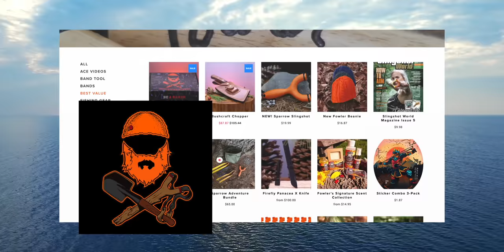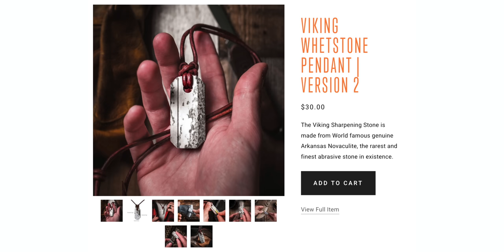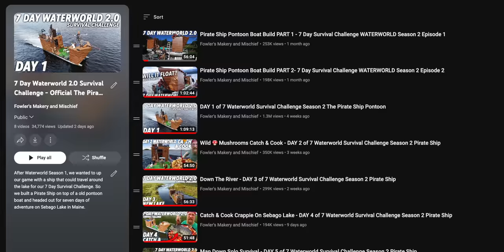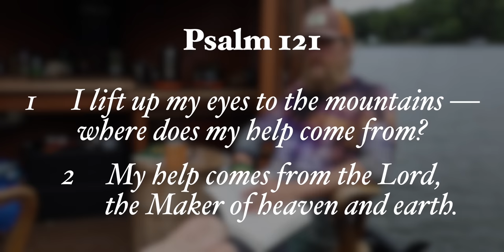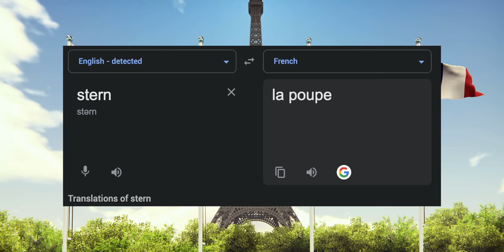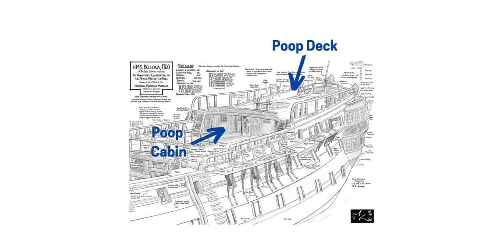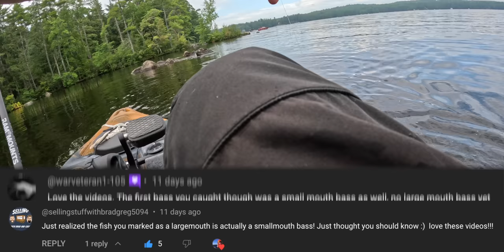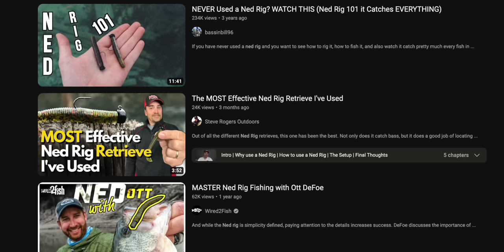Solo Survival - DAY 6 of 7 Waterworld Survival Challenge Season 2 Pirate Ship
As team dynamics break down and stress is high we decided to part ways and I'm forced to go solo for the rest of the Survival Challenge on Sebago Lake for Day 6 of our 7 Day Waterworld Survival Challenge.

Featuring the WATERWORLD 2.0 Pirate Design!

*FOWLERSMAKERYANDMISCHIEF.COM*
Slingshots, Survival Gear and Custom Fowler Merch!